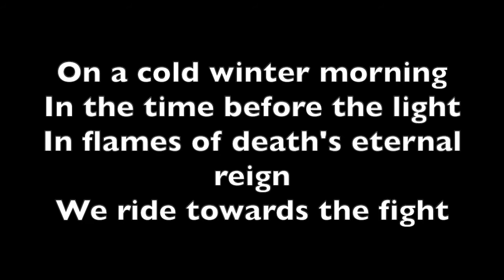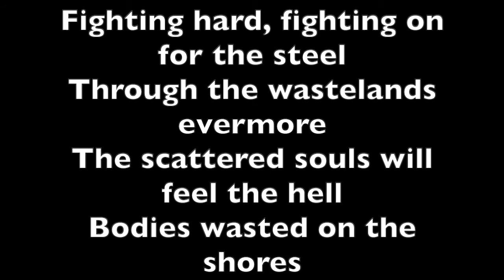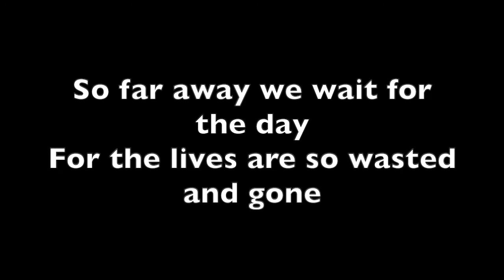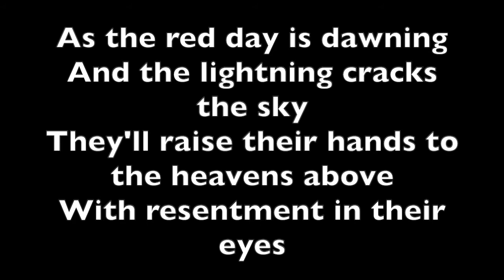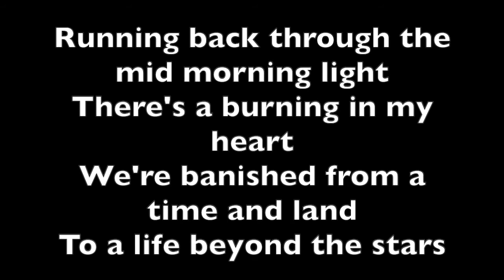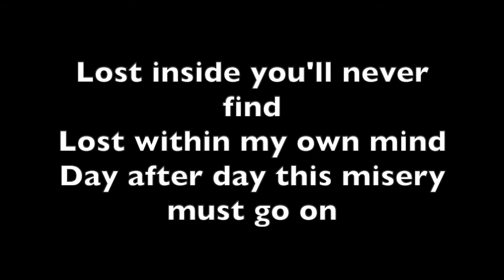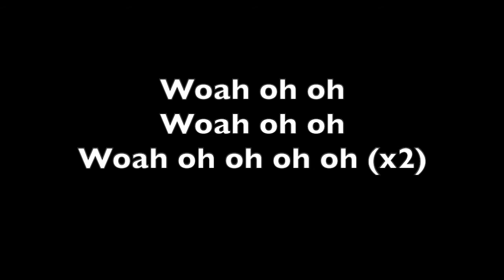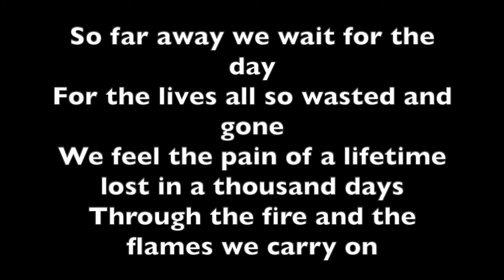Dragonforce - Through the Fire and Flames lyrics (Full Version)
Dragonforce cut out 2+ minutes of this on their channel for some reason